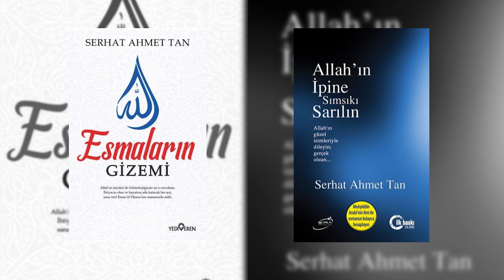Kapalı Esma'yı Açmak, Kapalı Genleri Açmak Demektir! Kişi Esması'nı Nasıl Bulur? Serhat Ahmet Tan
Kişi Esması'nı Nasıl Bulur? Serhat Ahmet Tan: Kapalı Esma'yı Açmak, Kapalı Genleri Açmak Demektir!

01:50   Rastgele esma çekmek tehlikeli mi?

03:30   Esma zikrinin tarihte yeri ne?

05:45   İnternette bulunan Ebced hesaplarına dikkat etmek gerekir, bazıları yanlış.

08:18   Ebced hesabının önemi nedir?

10:10   Kişinin kendi ismi babadan gelen etkiyi belirler.

13:37   Eski tekkelerde esmalar nasıl bulunuyordu?

17:05   Esma zikrini rastgele yapmamak gerekiyor.

18:00   Kendi hakkınızı yedirmemek için Cabbar esmasını çekebilirsiniz.

-12 Burca Özel Tek Tek Ekim Ayı Yorumu! Dr. Astrolog Şenay Devi Tüm Burçları Ayrı Ayrı Değerlendirdi!
-Dr. Astrolog Şenay Devi'den Deprem Uyarısı! Tarih ve Şehir İsmi Verdi! "Zor Bir Ekim Geliyor"
-Azra Kohen Yaşananları İlk Kez Anlattı! Olayların Perde Arkası, Kitapları, Eşi Ve Dahası ...
-Fizikçi Yazar İspatladı! İşte Delilleri ile "666" İstilası! | Olgun Aydoğu & İlkay Buharalı
-Dr. Astrolog Şenay Devi Pandemi'nin Bitiş Tarihini Verdi! "Okul Açılış Ve Sınav Tarihleri Değişecek"
-Dr. Astrolog Şenay Devi’den Eylül Ayı Burç Yorumları! Hangi Burcu Ne Bekliyor? Okullar Açılacak mı?
-MEHMET ALİ BULUT 2020'DE OLACAKLARI 2013'TE NASIL BİLDİĞİNİ VE OLACAKLARI ANLATTI!
-KIYAMETİN DÜĞMESİNE BASILDI! PEYGAMBERİN "MELHAME" DEDİĞİ BÜYÜK SAVAŞA GİRİYORUZ!| MEHMET ALİ BULUT
-Dayak, Başörtüsü, Namaz! Kuran-ı Kerim'i Yanlış Tercüme Ettiler! Ünlü Profesörden Şok Açıklamalar!
- İLKAY BUHARALI, HAYATININ EN BÜYÜK ACISI VE KUR'AN-I KERİM İLE TANIŞMASINI GÖZYAŞLARI İLE ANLATTI.